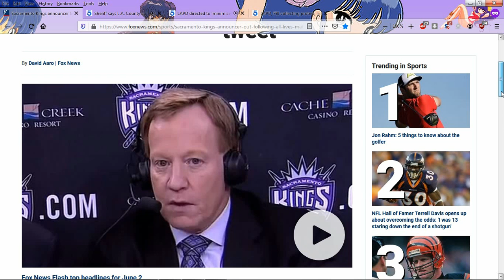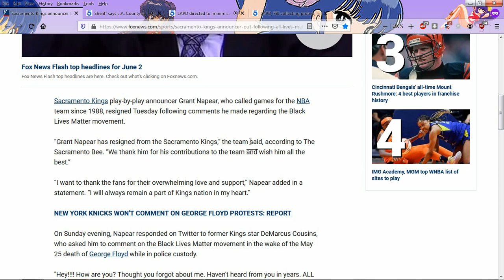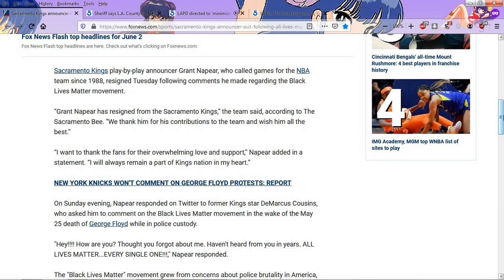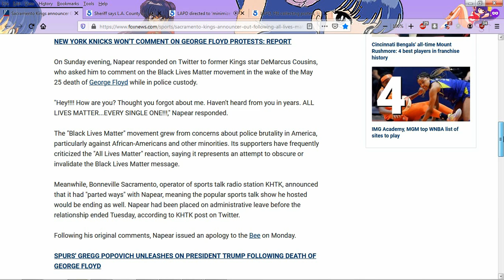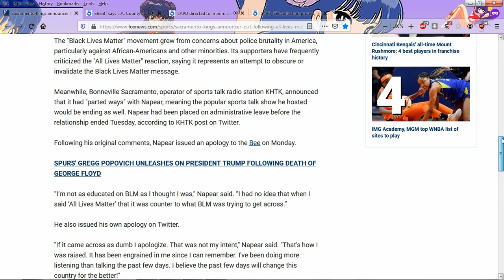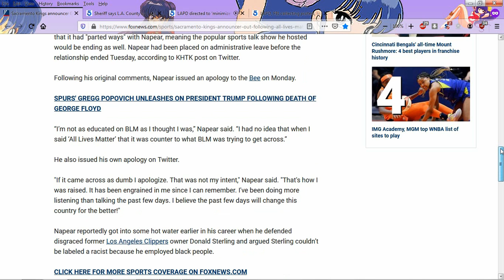Black Lives Matter Gets Another Sports Host Fired For Being Racially Inclusive